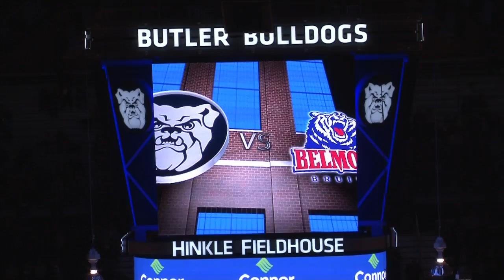Belmont Men's Basketball at Butler